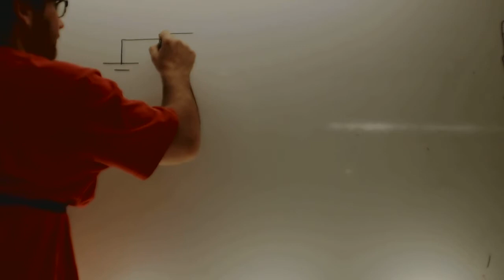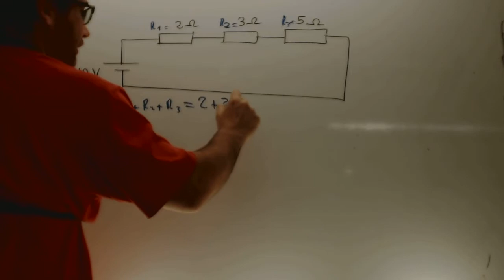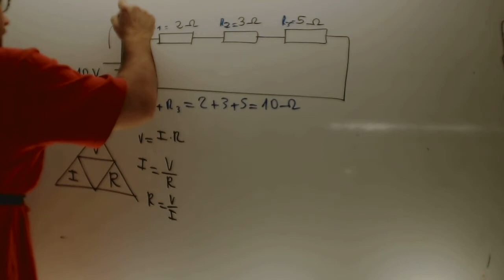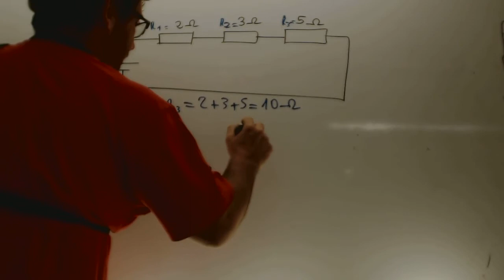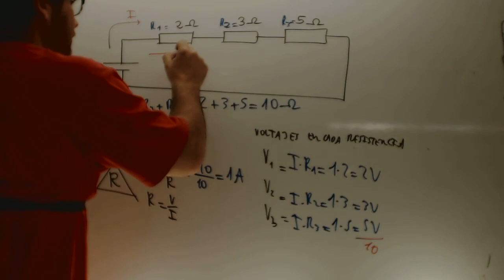Circuito en serie Tecnologia 2 ESO Academia Usero Estepona